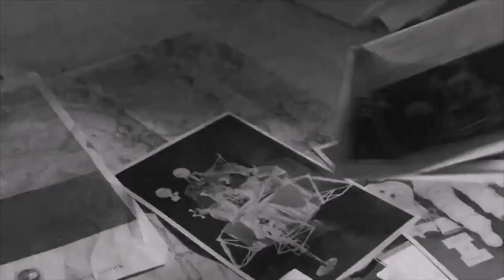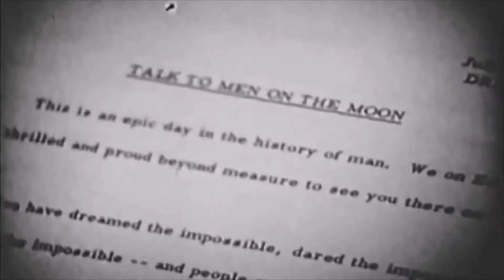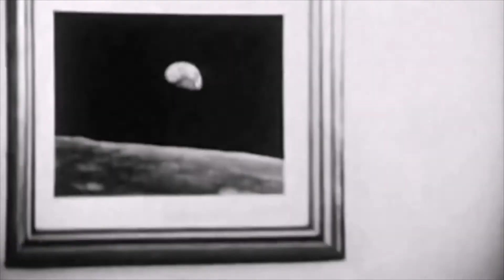キューブリックが月面着陸を撮ったというのは事実らしい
アポロ計画（アポロけいかく、Apollo program）は、アメリカ航空宇宙局（NASA）による人類初の月への有人宇宙飛行計画である。1961年から1972年にかけて実施され、全6回の有人月面着陸に成功したとNASAは発表した。

アポロ計画（特に月面着陸）は、人類が初めて有人宇宙船により地球以外の天体に到達したと称する事業であった。これは宇宙開発史において画期的な出来事であっただけではなく、人類史における科学技術の偉大な業績としてもしばしば引用されていた。